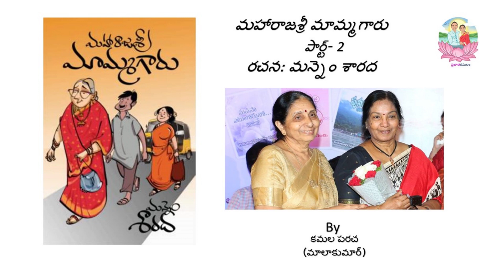మహారాజశ్రీ మామ్మగారు part 2| Written By Mannem Sarada| Podcast By Malakumar| Telugu Novel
Narration By Malakumar
Logo - Sara Murtas

హాస్యం, థ్రిల్లర్, సస్పెన్స్, లవ్ అన్నీ కలగలిసిన అద్భుతమైన కథ "The Girl With Golden pen" మన్నెం శారదగారి కలం నుంచి జాలువారిన, "మహారాజశ్రీ మామ్మగారు" నా వాయిస్ లో వినిపించే సాహసం చేసాను. విని మీ అభిప్రాయం తెలుపుతారని తలుస్తాను. శారదగారి నవలను చదివేందుకు, వారి చిత్రాలను, ఫొటోలను నా ప్రభాతకమలం లో డిస్ ప్లే చేసేందుకు అనుమతిచ్చిన శారదగారికి ధన్యవాదాలు. ఇక ఆలశ్యం చేయకుండా వచ్చేయండి నా ప్రభాతకమలం కు.